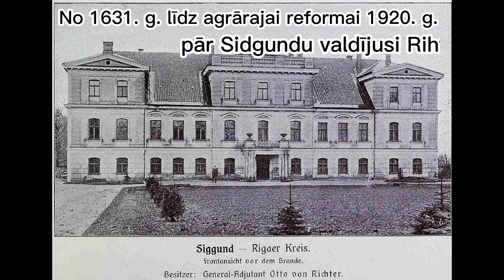Laivu brauciens pa Lielo Juglu. Sidgunda - Ropaži 2023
Atpūta, izklaide, daba, Laivu brauciens, Sidgunda, lielā jugla, Laivošana, ar laivu